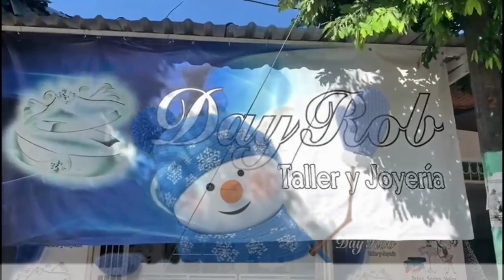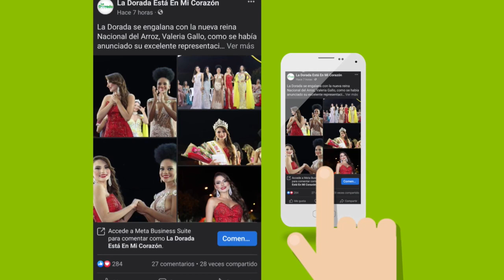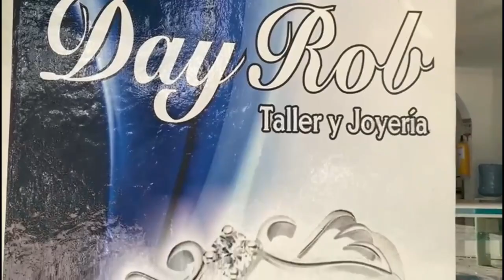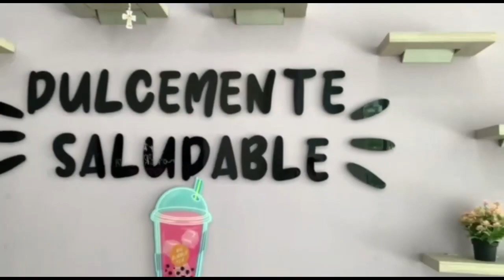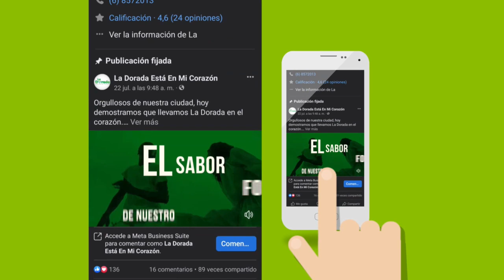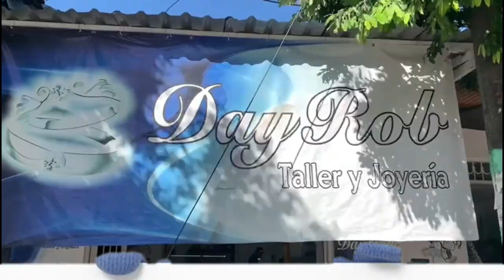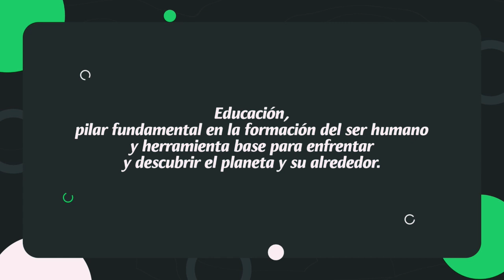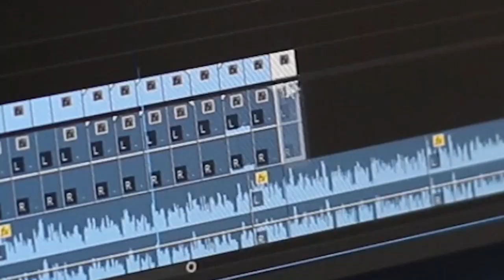Mañaneando - 29 noviembre 2022